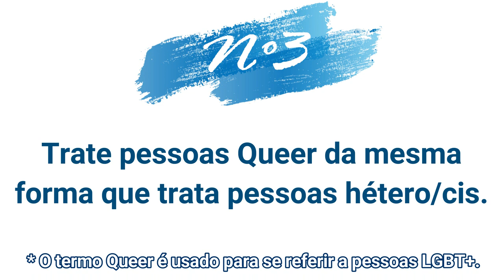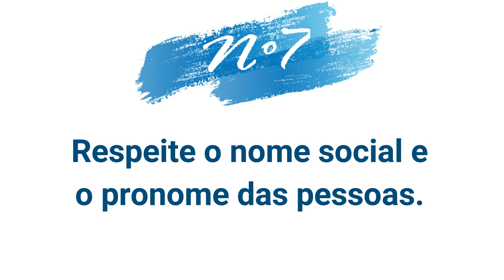+ Formas de apoiar o movimento LGBT+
Hey, Censuradas! Ontem, 28 de junho, foi ontem foi o dia internacional do orgulho LGBTI+, além de aniversário da Revolta de Stonewall, um momento muito importante para a nossa comunidade Queer. Por conta disso, eu trouxe a parte 2 do manual: como apoiar a causa LGBT, sendo hétero e cis? Então, o vídeo de hoje é feito especialmente pra você repassarem pra seus amigos e família que não fazem parte do vale, ok? Agora fica comigo até o final, que tem uma surpresa te esperando.